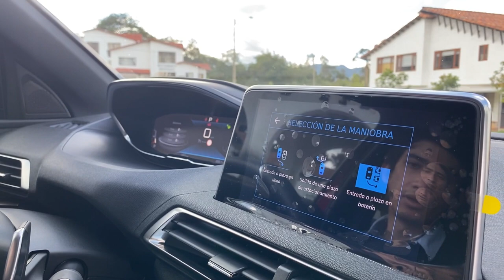Uh la la, señor francés | Peugeot 3008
El equipamiento de esta camioneta es algo increíble, tiene cosas que ni siquiera se ven en el segmento premium, solo en algunos casos puntuales que cuestan mas del doble de precio.

Peugeot 3008 GT Line: $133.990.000

Song: Thomas Gresen - No Drama